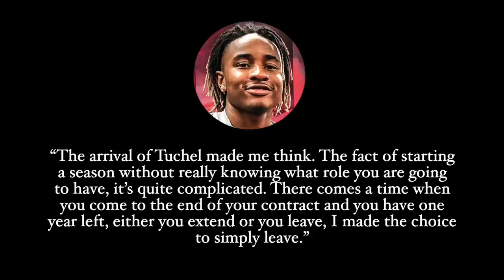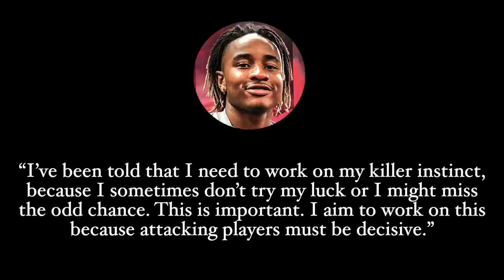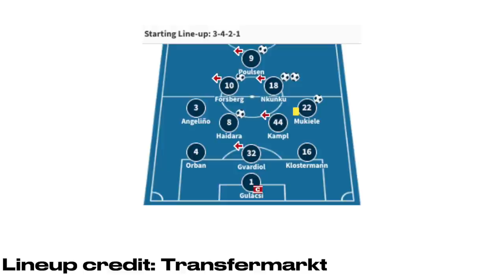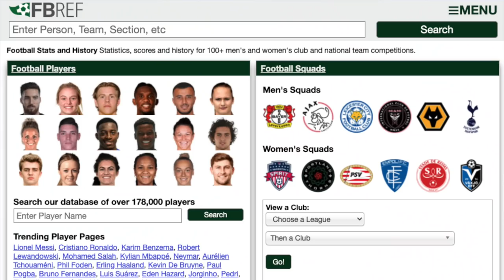From Tuchel Snub to Prolific Attacker: How Nkunku Became One of Football’s Most Wanted Attackers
Here’s why Christopher Nkunku is one fo the elite attackers in Europe currently. Christopher Nkunku made the jump from PSG to RB Leipzig and it went off without a hitch. Since then, he made a name for himself as an elite setup man or assist machine, but has recently found his goalscoring touch after focusing on finishing over the summer of 2021. Right now, he is currently one of Europe’s elite attackers under Jesse Marsch at RB Leipzig, and the Christopher Nkunku transfer news won’t go away any time soon.

Intro: 00:00
CLAIREFONTAINE: 00:31
SAXONY: 03:19
IMPROVEMENT: 04:36
NUMBERS: 07:04